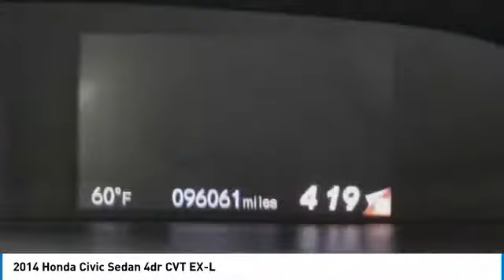2014 Honda Civic Sedan Pasadena Los Angeles Glendale Alhambra Cerritos Orange County 515044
2014 Honda Civic Sedan 4dr CVT EX-L

HONDA OF PASADENA IS A NEW AND USED HONDA DEALERSHIP PROUDLY SERVICING LOS ANGELES, PASADENA, GLENDALE, ALHAMBRA, CERRITOS, & ALL NEARBY CITIES. THIS BLACK 2014 Honda CIVIC SEDAN IS EQUIPPED WITH A Engine: 1.8L I-4 SOHC 16-Valve i-VTEC, TRANSMISSION, AND RECEIVES AN ESTIMATED 30 City/39 Hwy MPG. CONTACT HONDA OF PASADENA TO SCHEDULE A TEST DRIVE AND TAKE THIS 2014 Honda CIVIC SEDAN HOME TODAY, OR VISIT OUR SHOWROOM CONVENIENTLY LOCATED AT 1965 E. FOOTHILL BLVD, PASADENA, CA 91107. STOCK #: 515044 | 2014 Honda Civic Sedan 4dr CVT EX-L POWER WINDOWS SECURITY SYSTEM CARFAX Certified 1-Owner 2014 Honda CIVIC SEDAN 4dr CVT EX-L **Dealer Serviced**, **Clean Carfax**, **OnePrevious Onwer**, Honda Satellite-Linked Navigation System. 39/30 Highway/City MPG** CARFAX One-Owner. Clean CARFAX. To see more quality vehicles like this one right here just Awards: * 2014 KBB.com 10 Tech-Savviest Cars Under $20,000 * 2014 KBB.com Brand Image Awards 2016 Kelley Blue Book Brand Image Awards are based on the Brand Watch(tm) study from Kelley Blue Book Market Intelligence. Award calculated among non-luxury shoppers. Kelley Blue Book is a registered trademark of Kelley Blue Book Co., Inc. Stock #: 515044 | VIN: 2HGFB2F90EH558862 | 2014 Honda Civic Sedan 4dr CVT EX-L POWER WINDOWS SECURITY SYSTEM Honda of Pasadena AT HONDA OF PASADENA, OUR GOAL IS TO SELL THE BEST VEHICLES AT THE LOWEST PRICES AND TREAT OUR CUSTOMERS WITH RESPECT. AS A CALIFORNIA HONDA DEALER, WE BELIEVE WHEN YOU CHOOSE HONDA OF PASADENA YOU ARE MAKING THE RIGHT CHOICE.